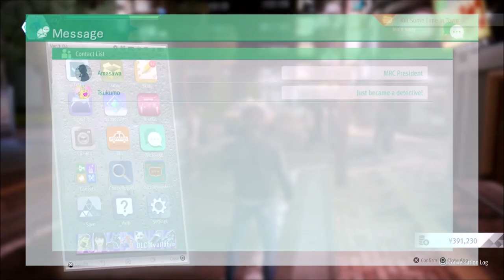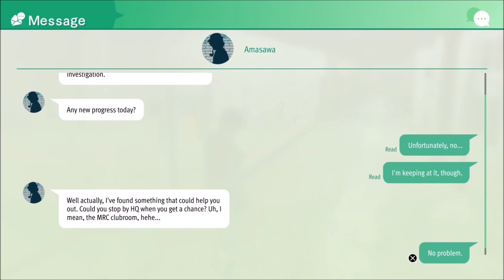Regional Dance Competition - Lost Judgment - Let's Play part 27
Kuwana tries to ambush us with the help of his former students, but it only leads to those same gang members to be put down easily by our hands.